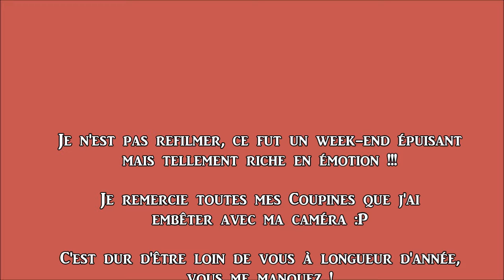VLOG BEBE REBORN l Doll Expo Mars 2016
✿ Je filme avec un Samsung HMX-F90